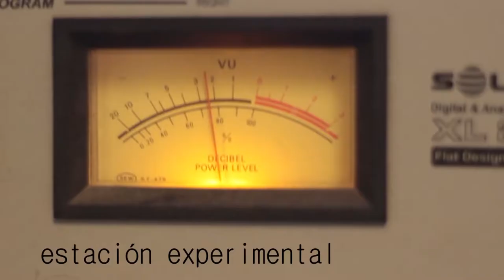Manyines en la tarde - ESTACIÓN EXPERIMENTAL